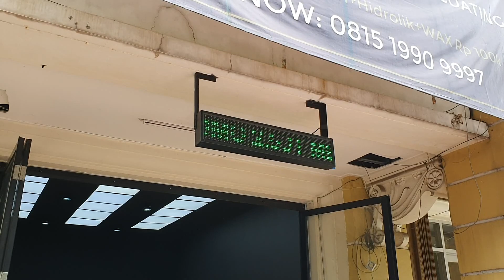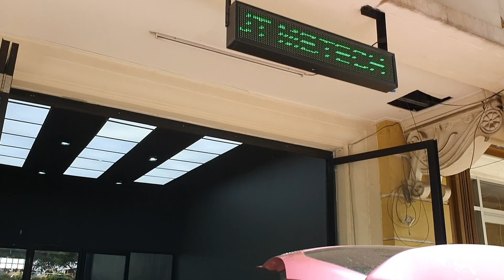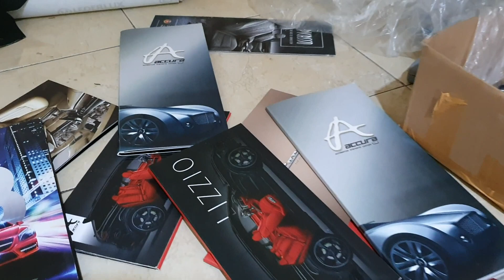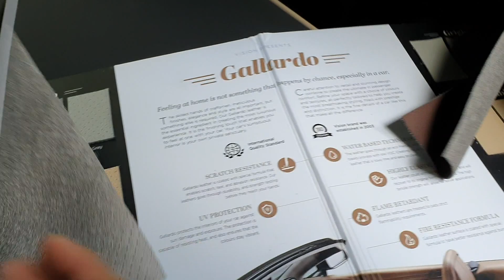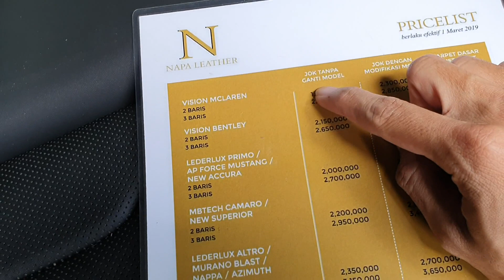KarVlog #8 : Retrim Jok Kulit